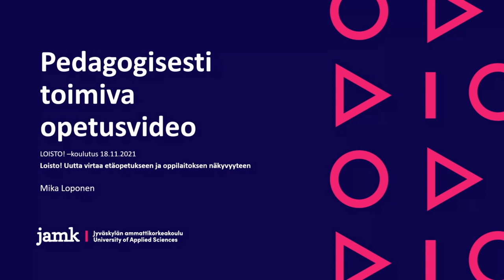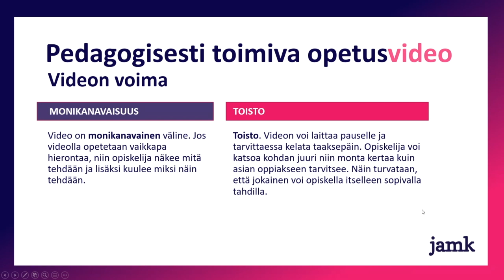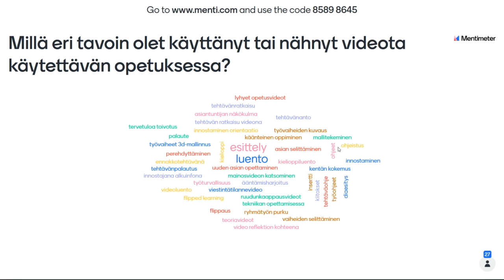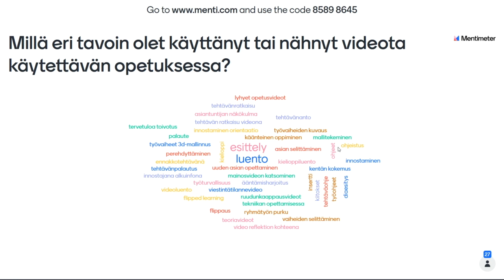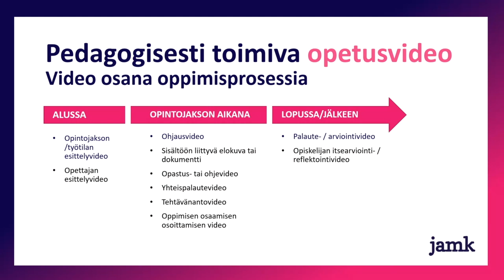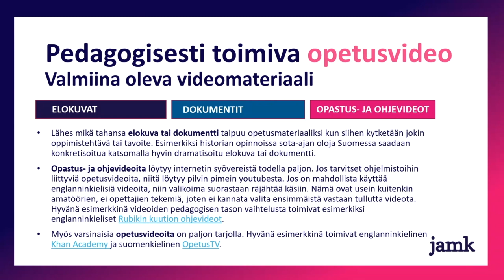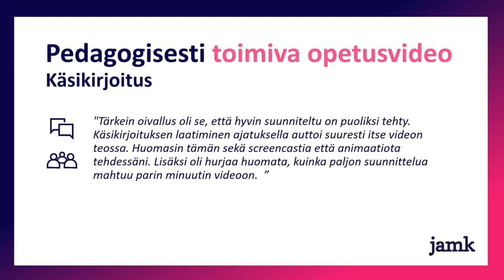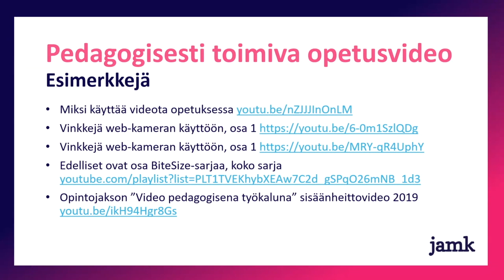Pedagogisesti toimivan opetusvideon suunnittelu (Mika Loponen, JAMK)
Mika Loponen JAMKin ammattilisesta opettajankoulutuksesta käy läpi parhaita vinkkejä pedagogisesti toimivan opetusvideon suunnitteluun OKO-hankkeen järjestämässä Loisto-koulutuspäivässä.

OKO - Osallisuus, kokemuksellisuus ja osaaminen näkyväksi on ESR-rahoitteinen hanke. Hankkeen rahoittajana toimii Etelä-Savon ely-keskus. Hankkeen koordinoinnista vastaa liikelaitos Otavian Nettilukiossa Aki Luostarinen.

Kuuntelee myös:
Lukiolaisille suunnattu Muikku puhuu -podcast: